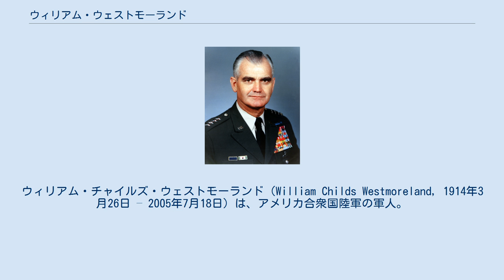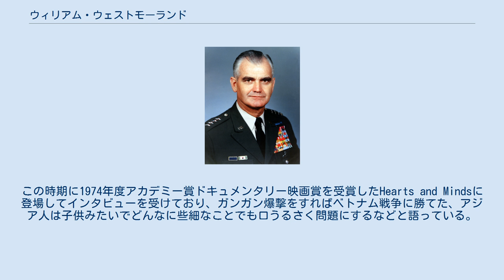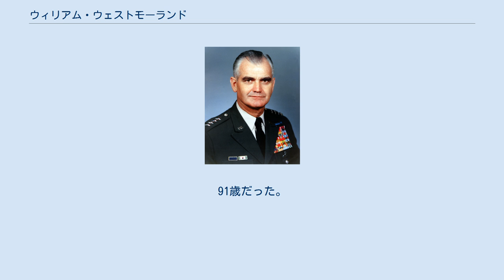ウィリアム・ウェストモーランド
ウィリアム・チャイルズ・ウェストモーランド（William Childs Westmoreland, 1914年3月26日 – 2005年7月18日）は、アメリカ合衆国陸軍の軍人。
ベトナム戦争でアメリカ軍の指揮を執り、1968年から1972年までアメリカ陸軍参謀総長を務めた。
 サウスカロライナ州スパータンバーグ郡生まれ。
1932年ウェスト・ポイント陸軍士官学校に入学して優秀な成績をおさめ、1936年に卒業後は第二次世界大戦や朝鮮戦争で活躍した。
 1964年にベトナム派遣軍司令官となる。
1968年のテト攻勢では敵の攻撃を退けたが、国際的な批判が高まったためにアメリカ軍の更なる戦力増強は制限された。
同年、ウェストモーランドは陸軍参謀総長に就任、1972年に退役するまでその地位にあった。
この時期に1974年度アカデミー賞ドキュメンタリー映画賞を受賞したHearts and Mindsに登場してインタビューを受けており、ガンガン爆撃をすればベトナム戦争に勝てた、アジア人は子供みたいでどんなに些細なことでも口うるさく問題にするなどと語っている。
 1974年サウスカロライナ州知事選に立候補したが落選する。
1983年1月にはCBSの報道番組において、戦争中の敵兵力、特に解放戦線の非正規民兵の推定数を大幅に過小評価していた、として元CIA職員や部下の武官らの証言により批判された。
これに対しCBSを名誉毀損で訴え、1984年10月から1985年2月まで法廷で争われたが、のちに和解した。
2005年7月18日サウスカロライナ州チャールストンで死去。
91歳だった。